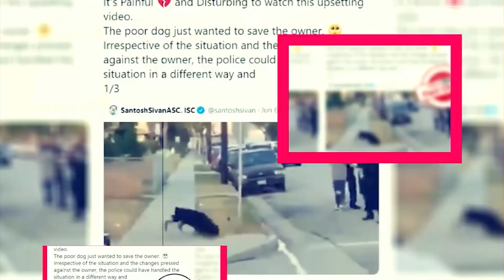The Beast Must Die Season 2: Will There Be 2nd Season? - Premiere Next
The Beast Must Die Season 2: Will There Be 2nd Season?
in this video, you will get the info related to The Beast Must Die Season 2  release date, cast, and key details.

who did the beast titan kill in season 2"
does the beast titan die in season 4"

Technology updates
Netflix Series
Netflix Movies
Premiere Next